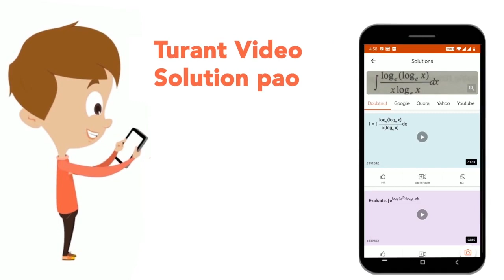Which one of the following is not a base | CLASS 12 | NITROGEN CONTAINING COMPOUNDS | CHEMISTR...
Which one of the following is not a base
Class: 12
Subject: CHEMISTRY
Chapter: NITROGEN CONTAINING COMPOUNDS
Board:NEET

👉 Have Any Query? Ask Us.